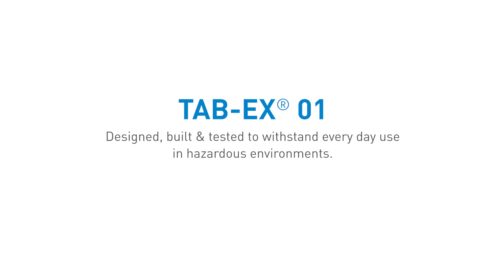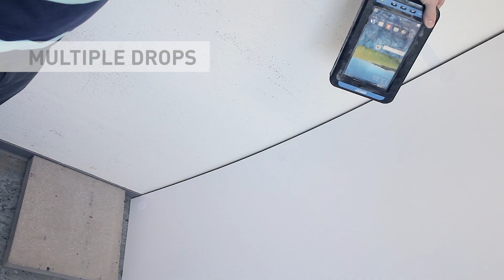Tab-Ex® 01 – Tablet test procedure to obtain the ATEX Zone 1/21 & DIV 1 certificates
The intrinsically safe ecom tablet Tab-Ex® 01. Designed, built & tested to withstand every day use in hazardous environments.

This video shows just an excerpt from the test procedure that has to be passed to receive the ATEX Zone 1/21 & DIV 1 certificates.